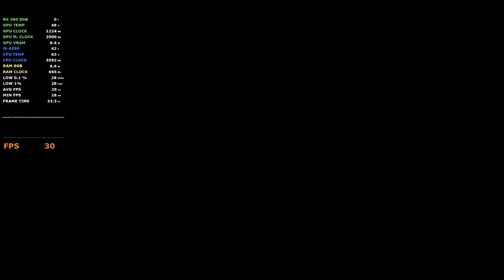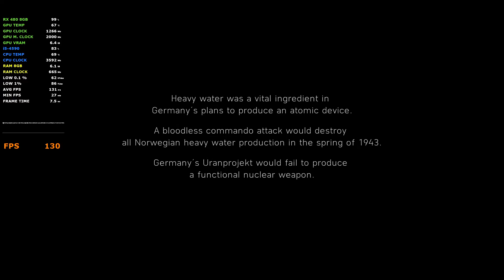Battlefield 5 - RX 480 8GB - i5 4590 - 8GB Ram - Low High Setting 1080p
Display Monitor:
1_ Dell S2716DG 27inch 1440p 144hz Gaming Monitor with G-Sync
2_Dell 24inch 1080p 60ghz
Case: Thermaltake Versa v22
CPU: Intel Core i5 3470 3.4 GHz
Ram: Kingston 12GB DDR3 1600 Mhz
Motherboard: ASUS P8B75-M/CSM
HDD: WD 4TB Hard Disk 7200RPM
GPU: RX 480 8GB 256Bit GDDR5 Nitro+Edition Backplate
PSU: Cooler Master 600W
OS: Windows 10 Pro Version 1909 64 bit

Recording Software: AMD Relive Capture
Recording Software: Window 10 Capture
(FPS Monitor) - performance monitoring
B4 Benchmark
B4 Benchmark